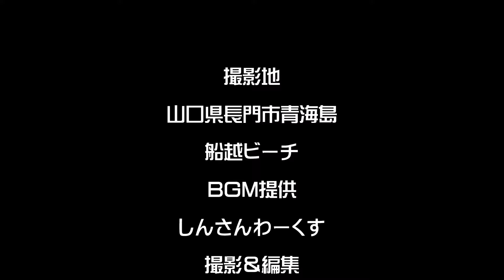9月2日（月）船越ビーチ 洞窟と砂漠へ ホンソメワケベラ幼魚 クロイシモチ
山口県長門市青海島の船越ビーチでダイビング。洞窟と砂漠に行きました。洞窟キレイでした。魚も多く、ミノカサゴ、コロダイ、マアジ、ソラスズメダイ、ハコフグ、ネンブツダイ、イシダイ、メジナ、メバル、クロイシモチなどに出会えました。ホンソメワケベラ幼魚がカサゴをクリーニングしていました。